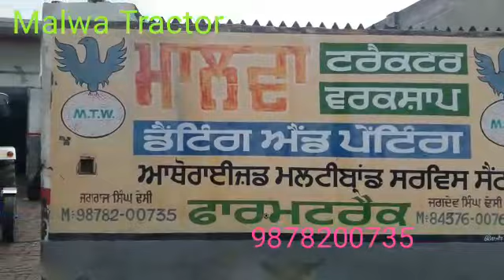Modify Ford 3600 Owner Kulwant Singh Rodda